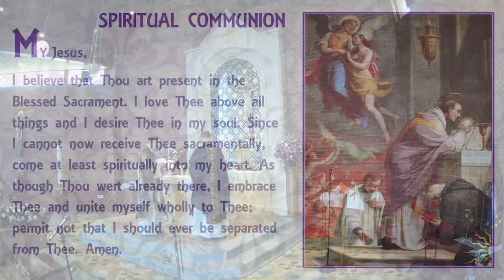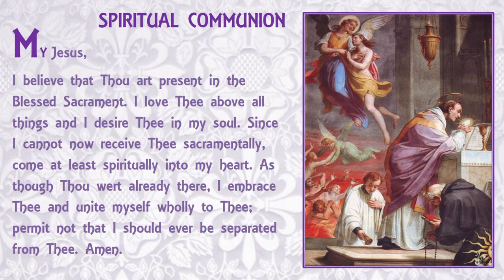Rosary & Requiem Mass - Anthony Dale RIP - 20 November 2020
The Rosary and Requiem Mass for Mr Anthony Charles Hughes Dale was offered in St Philip's Catholic Church, Blackburn North, in Melbourne on Friday 20 November 2020. Here is the complete recording of the ceremony. May he rest in peace. Amen.